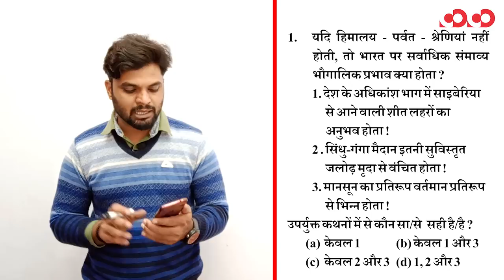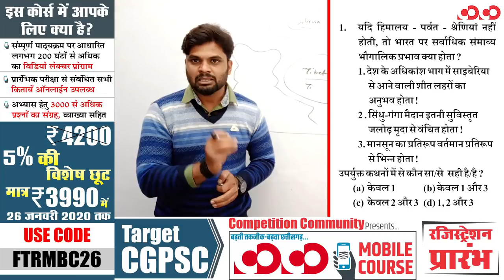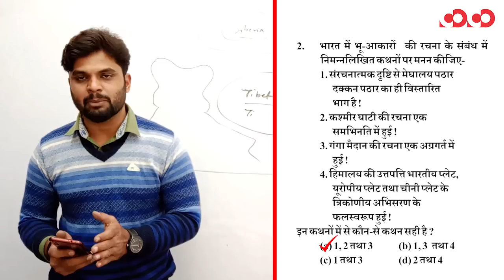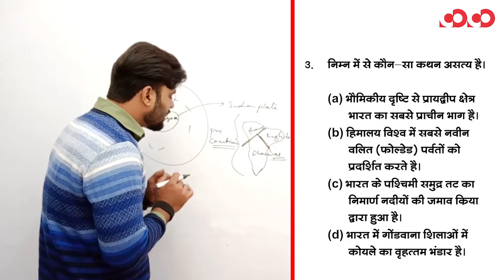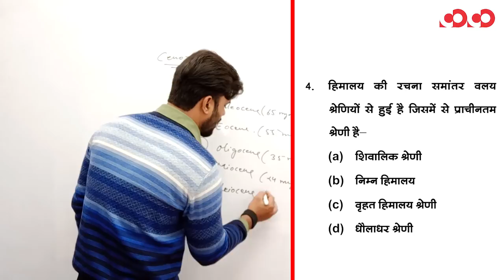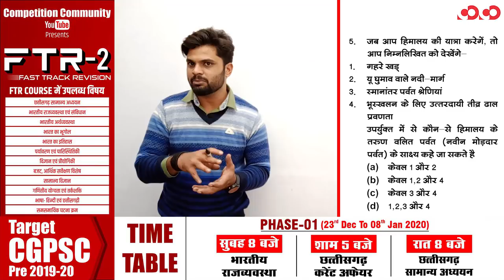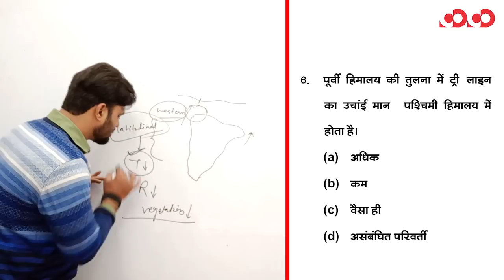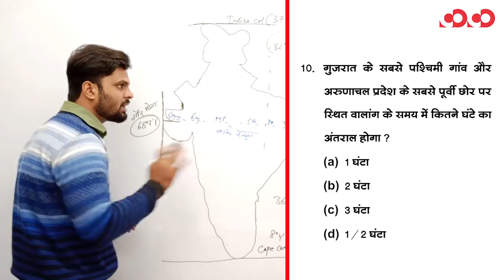भारत का भूगोल || Part-1 || FTR-2 || MCQs